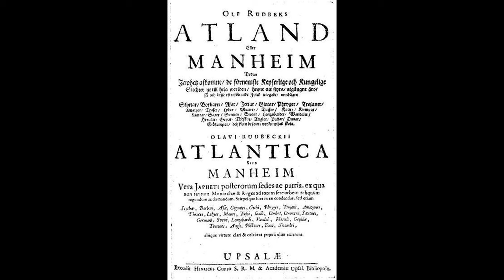Suomen Historia EEPOS (teaser)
Aivan keskeneräinen, kunnon kuvat ja video valmiiseen tarinaan :)

Lukija ja arkkitehti: Nico Giansanti
Toteutus: Luigi Giuliano de Anna